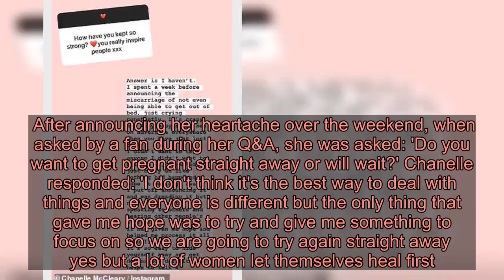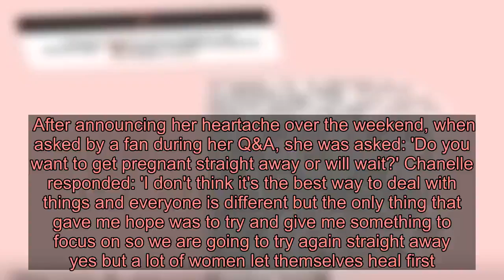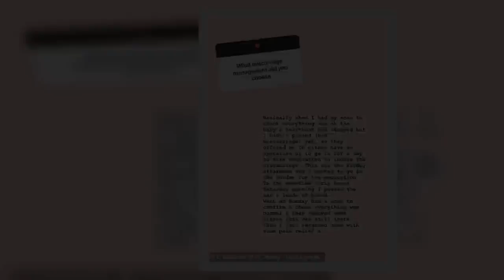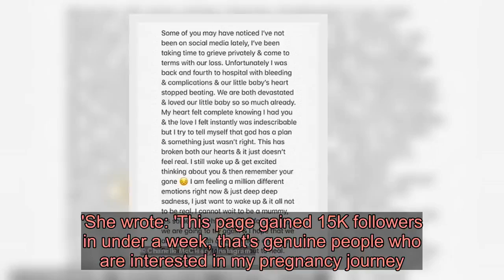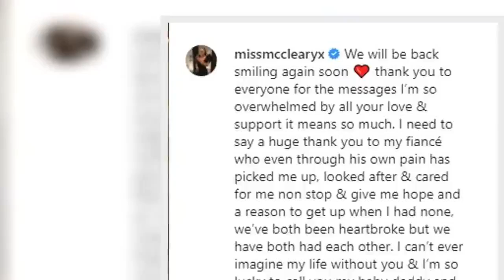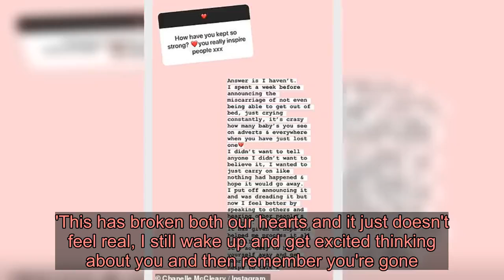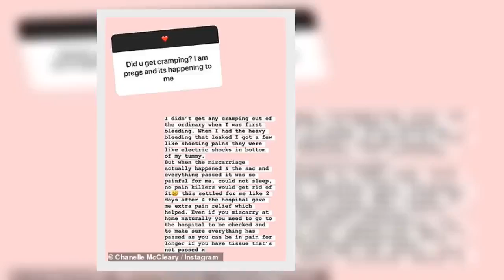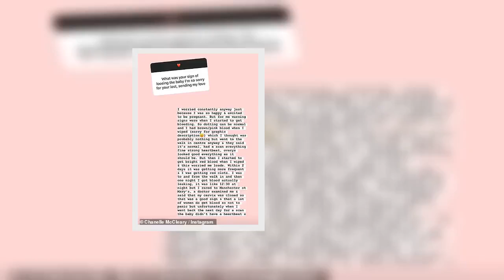'I spent a week just crying constantly': EOTB's Chanelle McCleary details her miscarriage in heartbr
Chanelle McCleary has given fans insight into the details of her miscarriage, just three days after announcing the news. The Ex On The Beach and Big Brother star confirmed the devastating news to her 437,000 Instagram followers on Saturday, while also sharing the message on her dedicated baby page. Returning to the baby page on Monday, she hosted a question and answer session with fans, during which she divulged details of her baby journey and announced plans to begin trying again while also lauding the NHS.    Chanelle announced her pregnancy last month, with the baby news coming 11 months after she became engaged to her partner, known only as Rich. After announcing her heartache over the weekend, when asked by a fan during her Q&A, she was asked: 'Do you want to get pregnant straight away or will wait?' Chanelle responded: 'I don't think it's the best way to deal with things and everyone is different but the only thing that gave me hope was to try and give me something to focus on so we are going to try again straight away yes but a lot of women let themselves heal first. There is no right or wrong x'.Another admiring fan asked: 'How have you kept so strong? You really inspire people xxx', to which she candidly wrote: 'Answer is I haven't...   'I spent a week before announcing the miscarriage of not even being able to get out of bed, just crying constantly, it's crazy how many babies you see on adverts everywhere when you have just lost one...'I didn't want to tell anyone I didn't want to believe, I wanted to just carry on like nothing had happened and hope it would go away...'I put off announcing it but now I feel better by speaking to others and hearing other people's stories. It has given me hope and helped me process it all actually. It's so easy to hide yourself away and get depressed. Definitely helps to talk.'   Chanelle was asked: 'Do you feel let down by NHS considering you'd gone in so many times leading up? Sending love.'She responded: 'No I don't. They were amazing and gave me a scan etc which shown a strong heartbeat and no problems. The heartbeat they think stopped a few days after that scan so would have been when my bleeding became heavier so unless I went everyday for a scan to check the heartbeat...'I would not have known it had stopped. Some people carry on into pregnancy for weeks not known that their baby's heartbeat has stopped. It's awful but there's nothing you can do.'   After setting up her baby page to document her pregnancy, one fan penned: 'I'm honestly amazed how you're sticking with this page already wanting to help others.'She wrote: 'This page gained 15K followers in under a week, that's genuine people who are interested in my pregnancy journey...'I feel like it's a waste not to talk out and help others. I know the journey for now has been postponed but I want to still keep this page to update everyone with my conceiving journey and future pregnancy journey. Hoping I can help others and give others hope.'On the